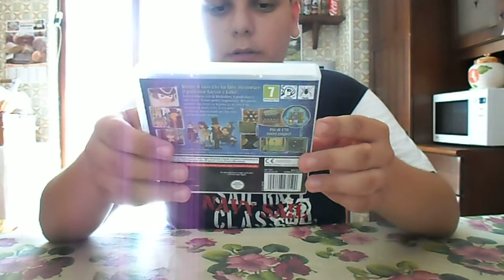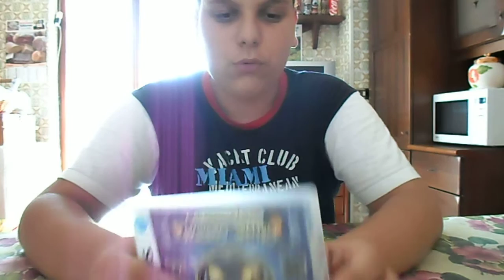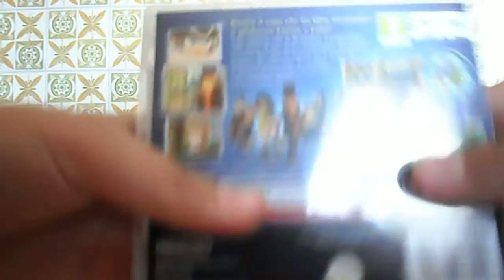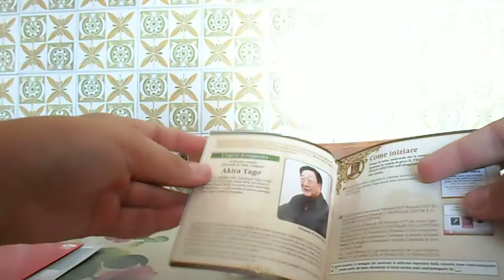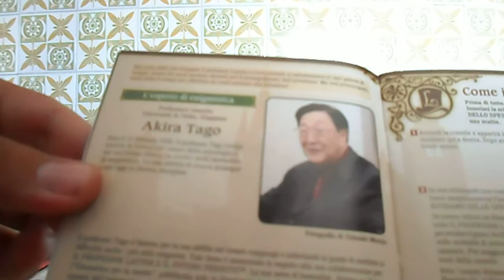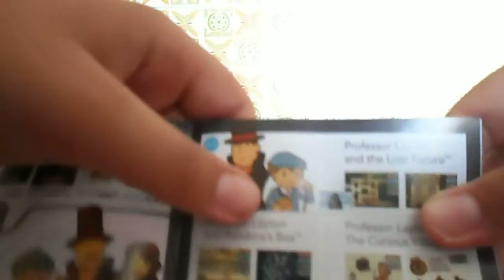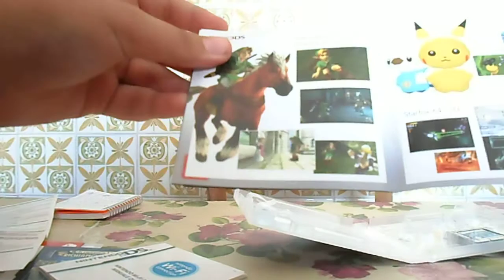Unboxing "Il professor Layton e il richiamo dello spettro"